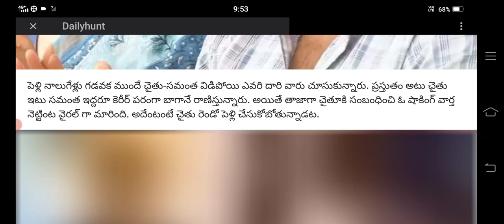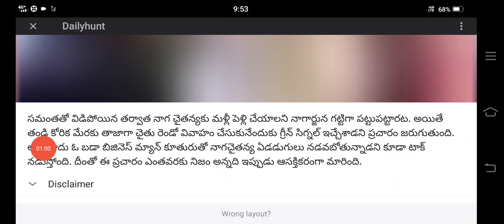hero akkineni naga Chaitanya got a second marriage latest news @MM MEDIA